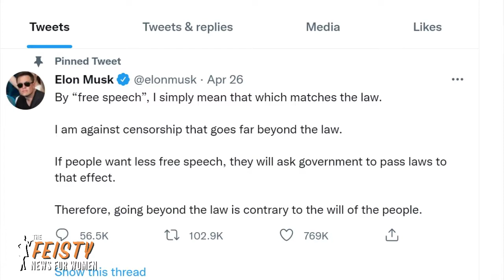Elon Musk's Twitter Takeover, Kids Allowed to Take Mother's Last Name | The FEISTY News for Women